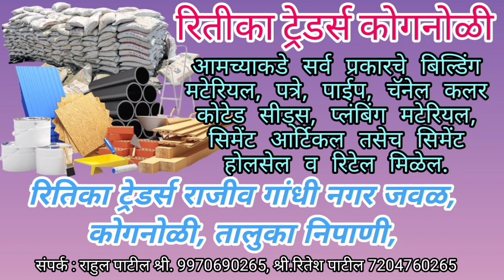हदनाळ येथे ६ विद्युत मोटारींची चोरी